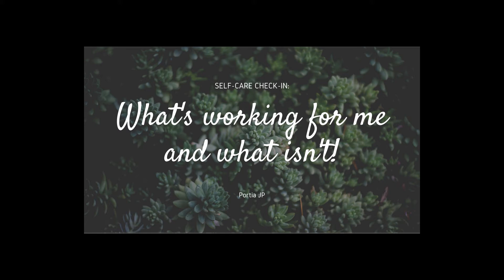Self-Care Check-In: What's working for me and what isn't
In this video I share what has been helping me care for myself during the pandemic and what, well. hasn't. Please share what is working for you! Also, this is my first time adding audio to a video and a thumbnail transition--cheers to learning new things!